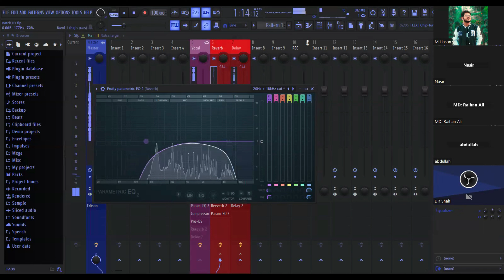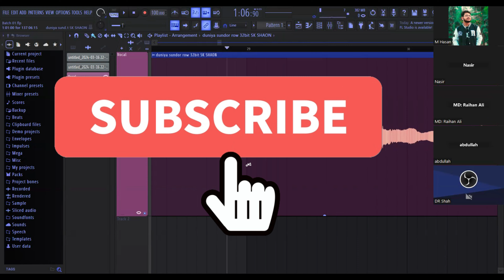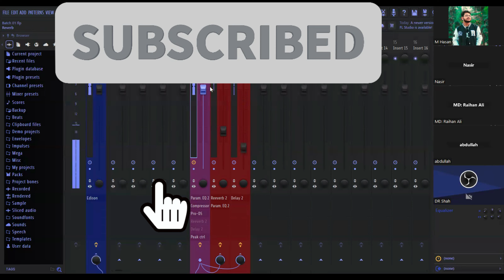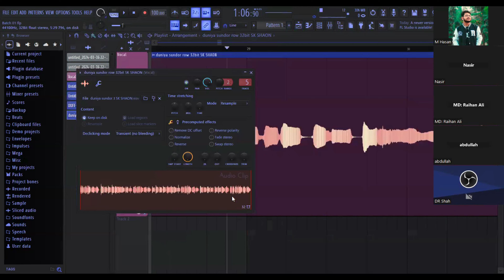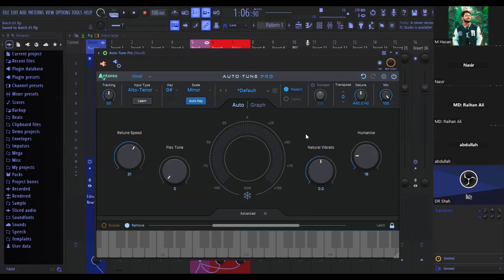গজল মেকিং লাইভ ক্লাস চলছে | Online Class | Fl Studio Bangla 2024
কোর্স করতে চাইলে যোগাযোগ করুনঃ